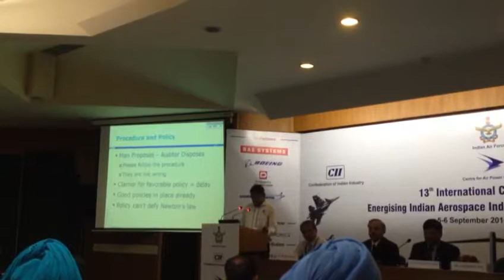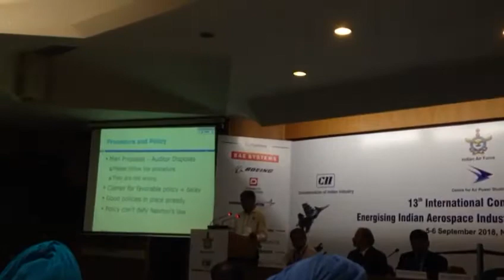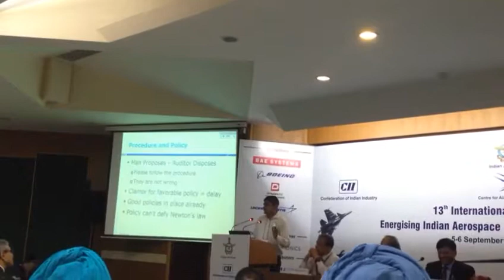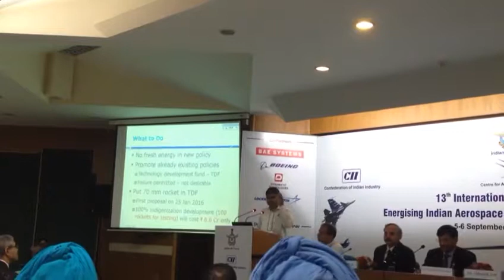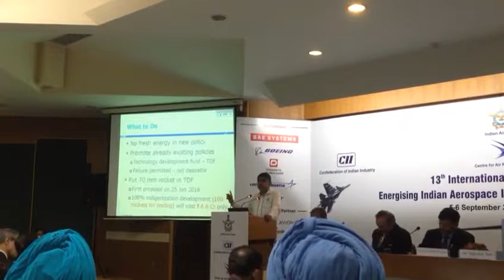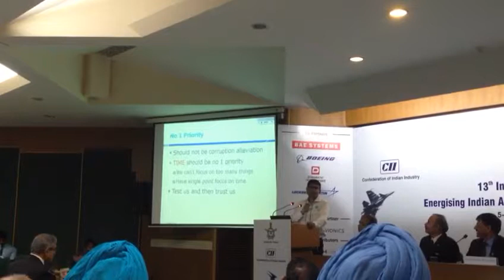Mr. Abhishek Jain, VP Strategic Partnerships, Zeus Numerix P Ltd. speaking Part 1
Mr. Abhishek Jain, VP Strategic Partnerships, Zeus Numerix P Ltd. speaking on Day 2 at 13th International Conference on Energising Indian Aerospace Industry: Mapping the Change at India Habitat Center . Part 1